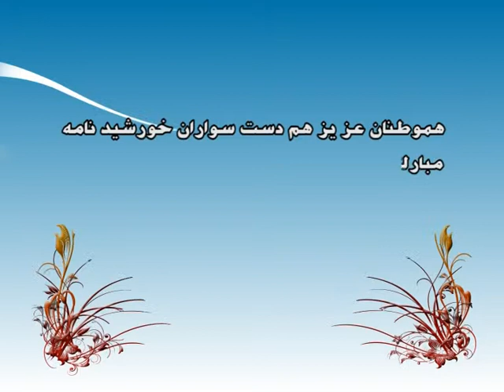Paywast new year message